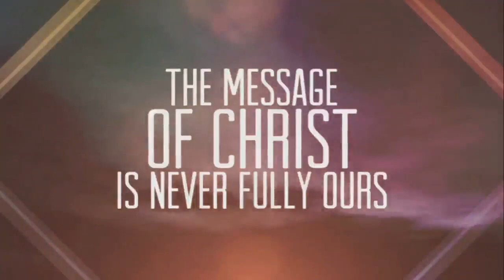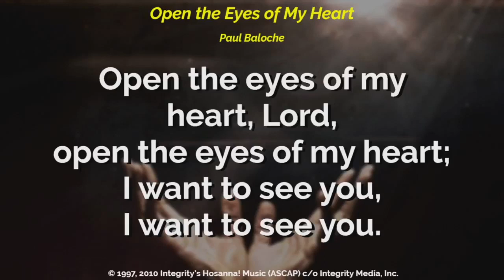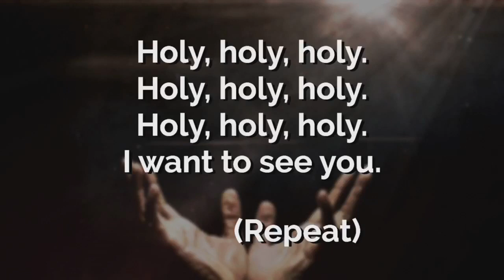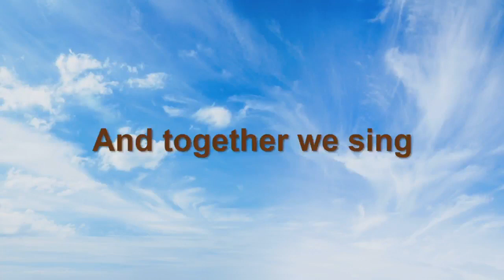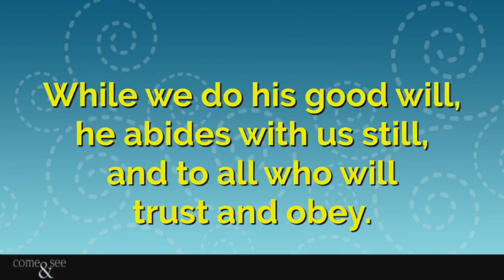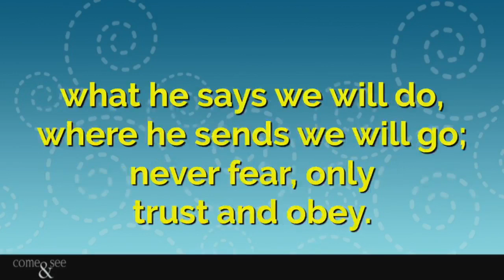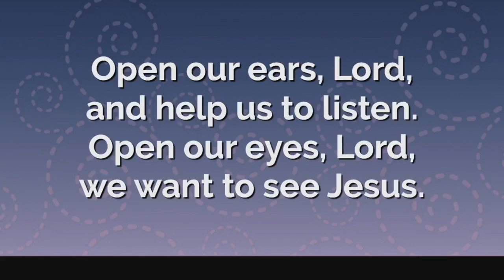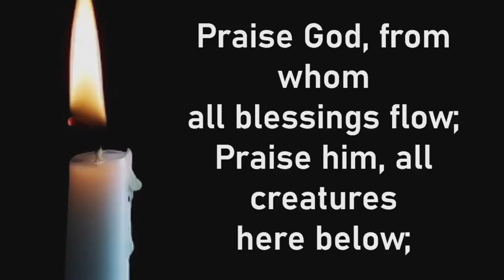Come and See: Encountering the Risen Christ- "Opened Eyes" 4/23/23 10:30AM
Rebroadcast due to technical difficulties with the live stream- Pastor Laurie is starting a short sermon series on how we can encounter Christ in our lives, drawing inspiration from the experiences of the disciples who encountered him after his resurrection.